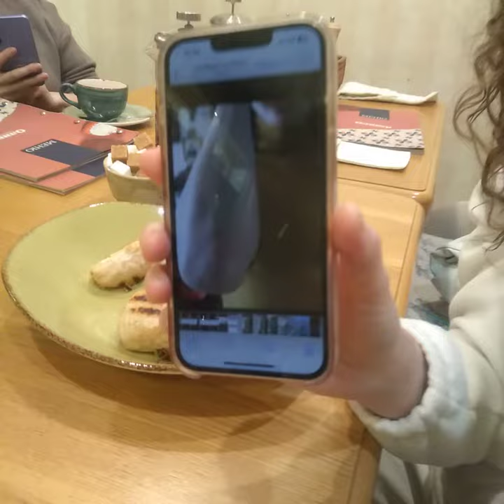Избавилась от кожного заболевания. Наталья Шамина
Наталья Шамина избавилась от кожного заболевания и гусиной кожи.